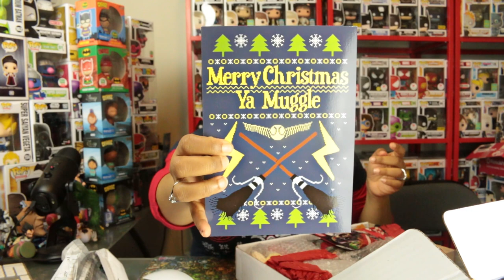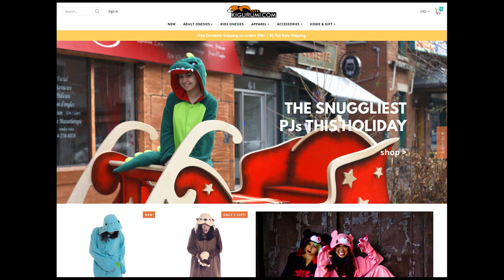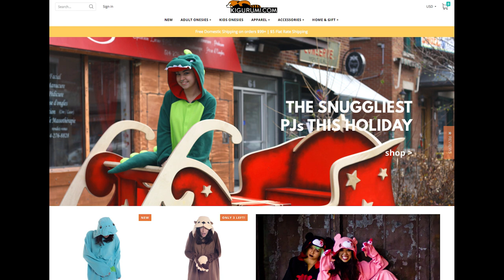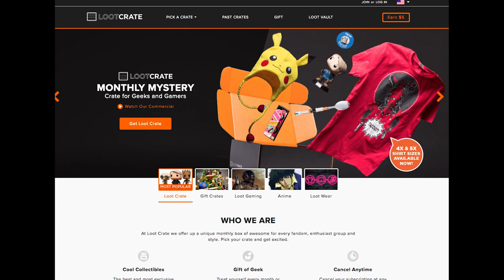Last Minute Christmas Gifts from Norway and Loot Crate DX Giveaway - GeekGirl Daily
GeekGirl Ari's last minute Christmas gift ideas. Unboxing a gift from Norway.

Links

 4-Pack of Star Wars Death Star Silicone Ice Molds

Win December Loot Crate DX “REVOLUTION” crate